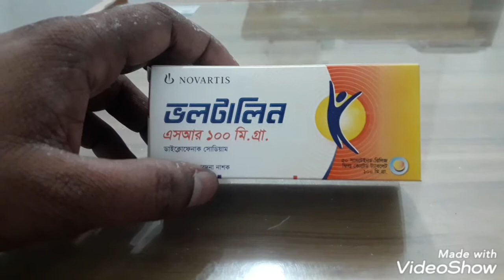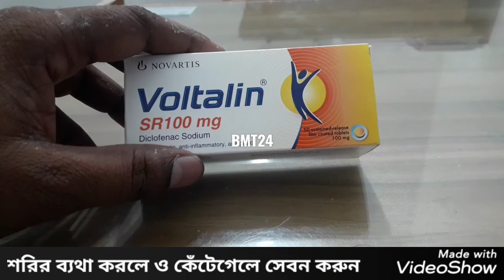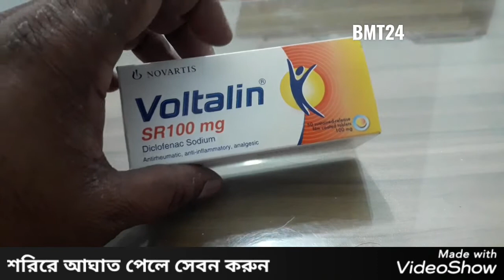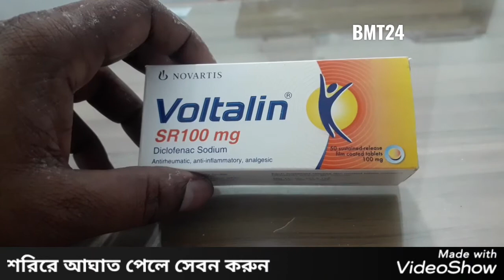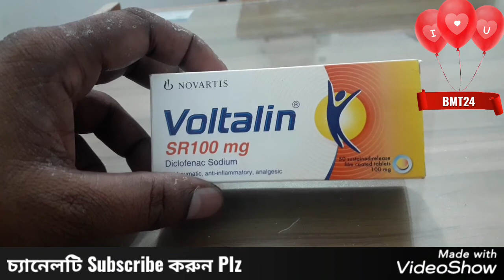Voltalin SR 100mg | হাড় ভাঙ্গা,পুরনো বাত ব্যথা,অস্ত্রোপাচারের ব‍্যথা,ডেন্টাল | Diclofenac Sodium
সংক্ষিপ্ত বিবরণ

Voltalin SR 100 Tablet রিউম্যাটয়েড, অস্টিওআর্থারাইটিস, তীব্র গেঁটেবাত, Ankylosing স্পন্ডিলাইটিস, ব্যাক পেইন, Sprains এবং প্রজাতির, নরম টিস্যু ক্রীড়া আঘাতে, হিমায়িত কাঁধ, Dislocations এবং হাড় ভেঙ্গে, পুরনো ইনজুরির, হাড় এবং সংযুক্ত অস্ত্রোপচার, ডেন্টাল এবং ছোটখাট সার্জারি এবং অন্যান্য অবস্থার চিকিৎসার জন্য ব্যবহার হয়।
Voltalin SR 100 Tablet নিম্নলিখিত সক্রিয় উপাদান রয়েছে: Diclofenac Sodium। tablet ফর্ম পাওয়া যায়।

Voltalin SR 100 Tablet ব্যবহারসমূহ, কম্পোজিশন, ডোজ, পার্শ্ব প্রতিক্রিয়া ও পর্যালোচনা এর সাথে সম্পর্কিত বিস্তারিত তথ্য নীচে তালিকাভুক্ত করা হয় !

Voltalin SR 100 Tablet in Bangla

ঔষধ  Voltalin SR 100 Tablet

সংক্ষিপ্ত বিবরণ

ব্যবহার

পার্শ্ব প্রতিক্রিয়া

নিরাপত্তা

কথাবার্তা

প্রতিলক্ষণ

সংক্ষিপ্ত বিবরণ